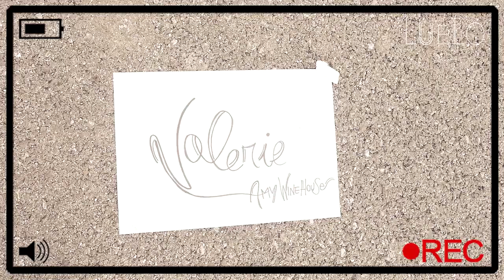Valerie - Amy Winehouse // Luelo Cover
Hi guys, this is our cover of "Valerie" by Amy Winehouse.

IMPORTANT:
I wanted to ensure that the video was recorded in total safety,
in a safe area.
So do not worry about our health.
Perhaps worry for our madness!